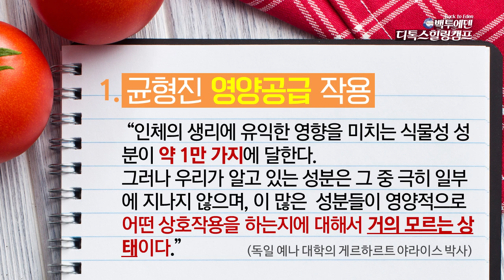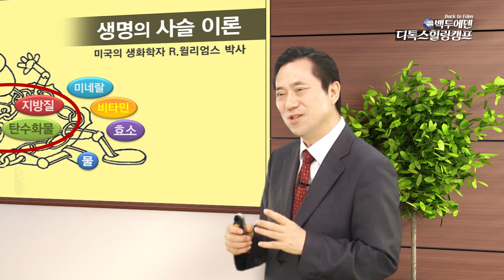[양일권 박사 건강강좌] 1. 항산화주스 요법의 균형진 영양공급 효과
항산화주스 요법으로 균형진 영양을 공급하는 작용을 합니다.

“인체의 생리에 유익한 영향을 미치는 식물성 성분이 약 1만 가지에 달한다.
그러나 우리가 알고 있는 성분은 그 중 극히 일부에 지나지 않으며, 이 많은  성분들이 영양적으로 어떤 상호작용을 하는지에 대해서 거의 모르는 상태이다.”

※ 주소         : 강원도 속초시 청봉로 5길 29 (설악동 254번지)
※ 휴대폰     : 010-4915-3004